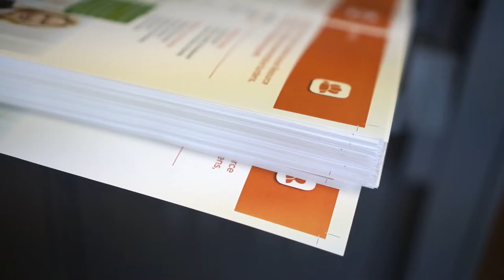Minuteman Press Fort Lauderdale For All Your Print Needs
Minuteman Press on East Commercial Blvd can meet all your print needs, from business cards to large scale printing to direct to garment printing.

Released by:
Soul Raaga Productions
Release date:
7 December 2014